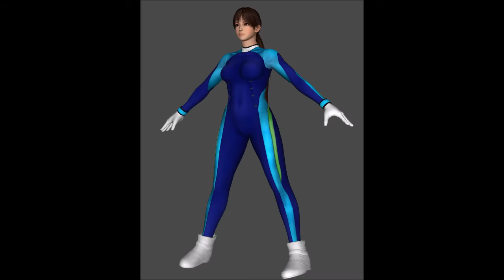DOA5LR MOD HAYAHAYA+1 SHINOBI FEMINIZATION